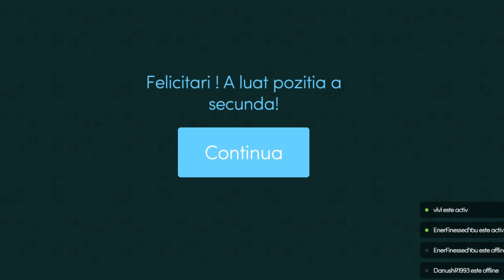Mitos.is The Game // PARTY TOURNAMENT #13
I hope you enjoyed the video, share the video and like it!